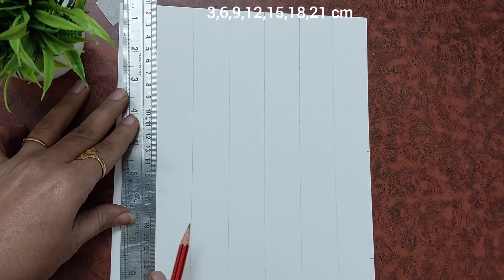Radha Krishna drawing | Krishna drawing Easy | Krishna drawing sketch | Krishna drawing step by step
Krishna drawing
Krishna drawing easy
Krishna drawing sketch
Krishna drawing krishna drawing
Krishna drawing colour
Krishna drawing easy for kids
Krishna drawing step by step
Krishna drawing water colour